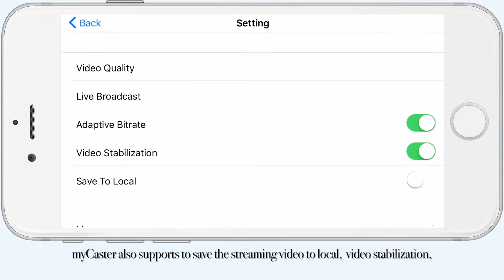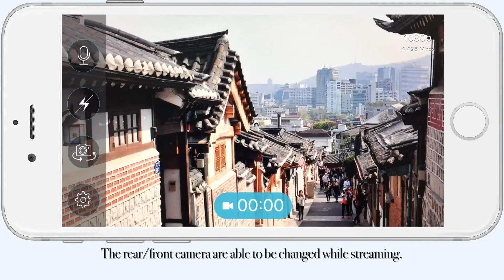myCaster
The video shows a demo of myCaster app on iOS.